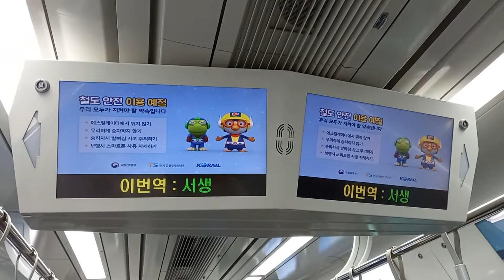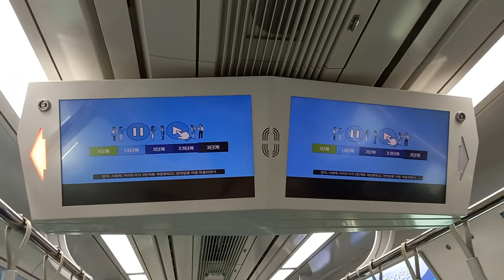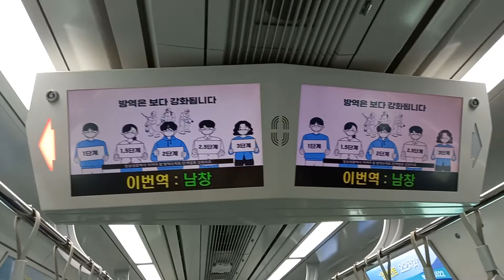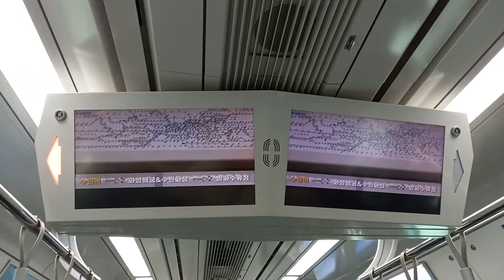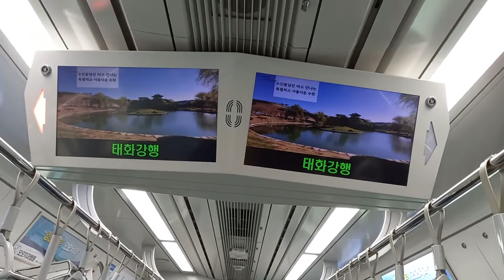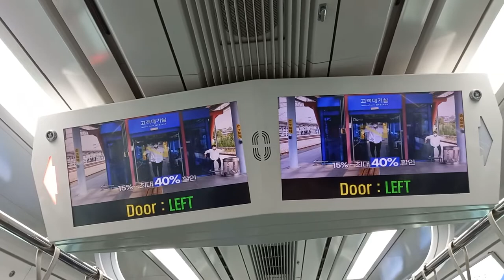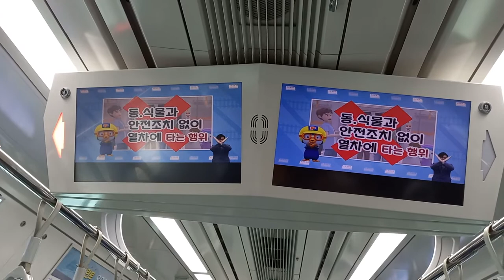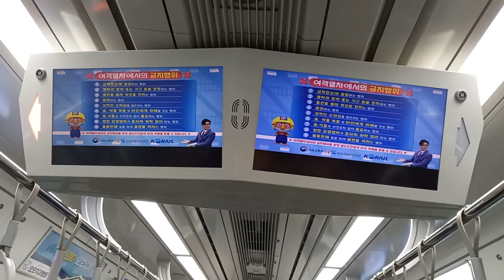코레일 동해선 태화강행 서생-남창 주행영상, LCD(17)